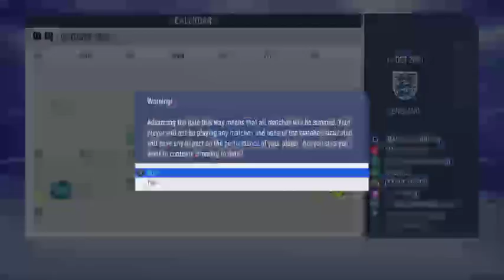Reliving the Dream S3E3: International Debut